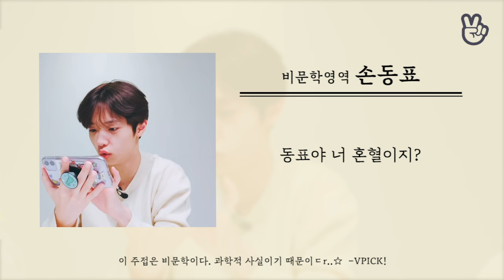[VLIVE] VPICK! 주접특강 - 손동표 영역🐧 (SON DONG PYO reading lovely comments)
★ [Full]  DSP N - Would You Like Something to Drink?

★ Enjoy K-POP celeb's LIVE broadcast with English subtitle on VLIVE!
​​더 많은 셀럽의 영상을 보려면? VLIVE 다운로드!